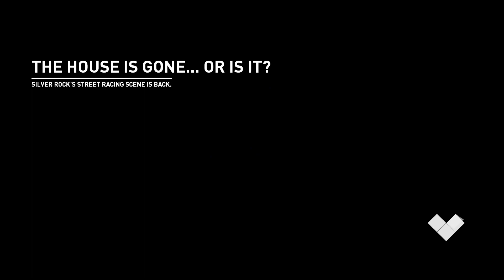Nfs Payback - Chevrolet Camaro SS vs Ford Mustang GT 🚗💨🚗